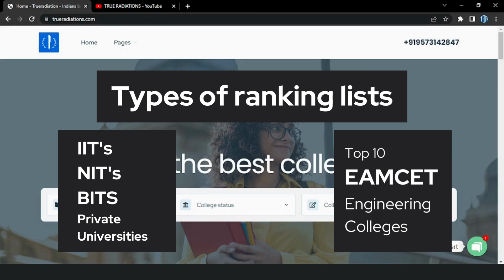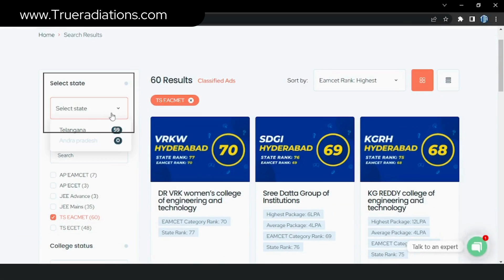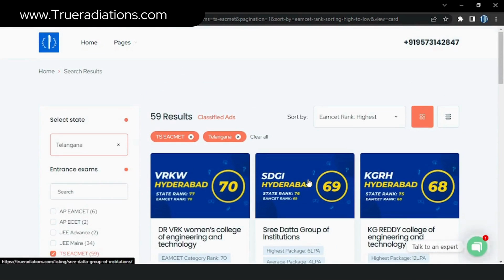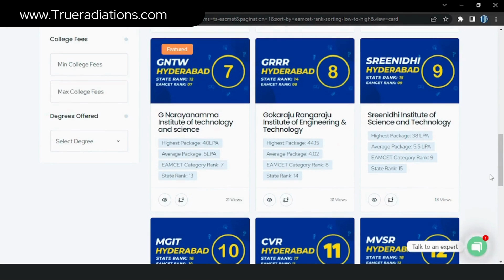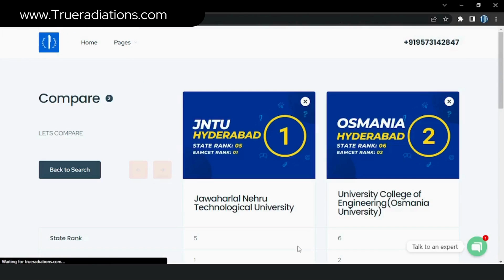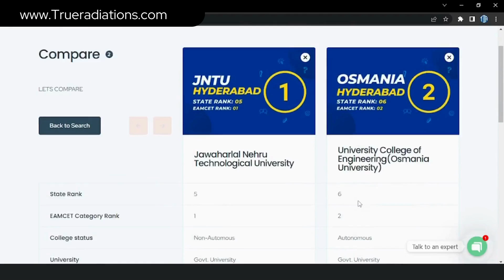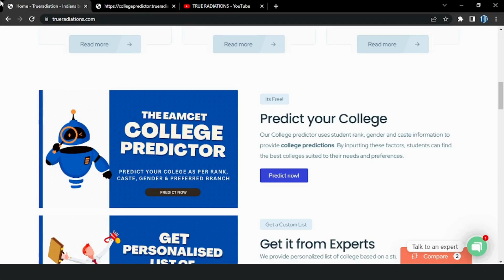Top 10 Engineering Colleges in Telangana | Hyderabad | TS EAMCET 2023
Are you ready to explore the top 10 engineering colleges in Telangana? Look no further! In this video, we bring you an in-depth analysis of the best engineering colleges in Telangana, specifically in the vibrant city of Hyderabad, focusing on the upcoming TS EAMCET 2023 entrance exam. Get ready to uncover the key features, infrastructure, faculty, and placement records of these prestigious institutions.

Overview of Top 10 Engineering Colleges in Telangana
Discover the best of engineering colleges in Telangana! Our video dives into the top 10 institutions that offer exceptional education and career opportunities. Whether you're a student seeking admission or a curious individual interested in the educational landscape, this comprehensive guide is your gateway to knowledge.

Hyderabad: The Hub of Technological Advancement
Welcome to Hyderabad, the city that thrives on innovation and technology! As the heart of Telangana's engineering education, Hyderabad boasts a multitude of renowned colleges and universities. Join us as we take a closer look at the city's rich educational ecosystem and its impact on engineering aspirants.

TS EAMCET 2023: The Gateway to Engineering Education
Planning to pursue engineering in Telangana? The Telangana State Engineering, Agriculture, and Medical Common Entrance Test (TS EAMCET) is your ticket to the best engineering colleges in the state. Uncover the ins and outs of this highly competitive exam, including its application process, syllabus, and key dates.

Detailed analysis and insights into the top 10 engineering colleges in Telangana
Campus tours and glimpses into state-of-the-art infrastructure
Faculty profiles and their expertise in various engineering disciplines
Placement records and success stories of alumni
Valuable tips for cracking TS EAMCET 2023 and securing admission
Answers to frequently asked questions about engineering colleges in Telangana

Timestamps:

3:05 | top 10 engineering colleges in Telangana
5:00 | colleges in Hyderabad
5:06 | Tips and conclusion